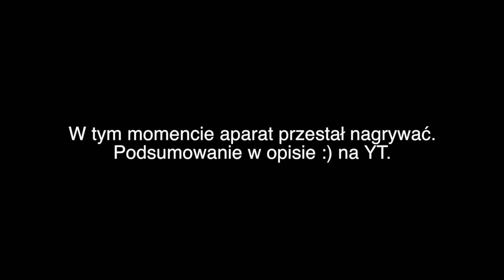Canon FTb / Recenzja / Wprowadzenie / Review PL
Sprawny aparat w cenach od 100-200 jak najbardziej okej.
Bierzcie jak chcecie zostać w systemie, a szukacie aparatu, który nie działa na baterie.

Ustawienie ISO podobnie jak w AE-1, pociągamy w górę mechanizm na kole czasów.

Plusy:
- W pełni mechaniczny
- Przejrzysty wizjer
- Solidne wykonanie
- Podnoszone lustro
Minusy:
- Ciężki
- Brak automatyki (aparat nie dla amatorów)
- QL, który zawodzi
- Bateria jako zamienniki